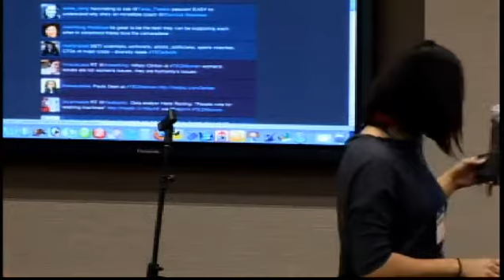TEDxBayArea Women - Myra Strober - Interdisciplinary Conversations: Challenging Habits of Thought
Myra Strober, a labor economist at Stanford University, speaks at TEDxBayArea Women event: